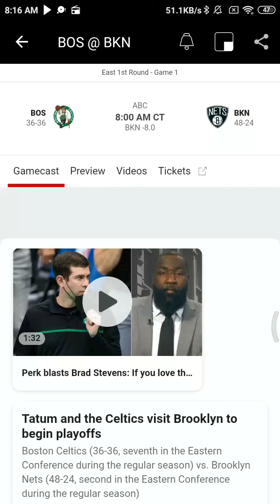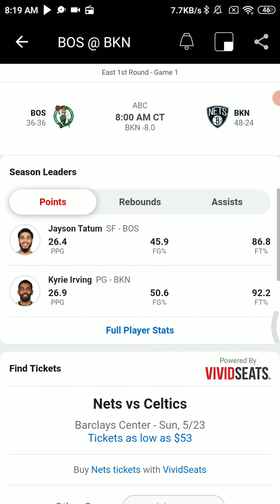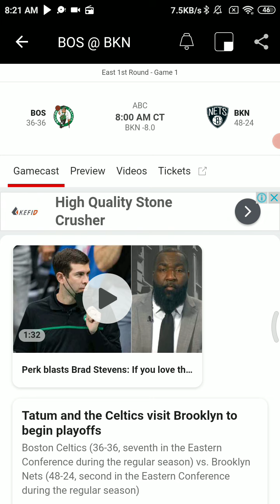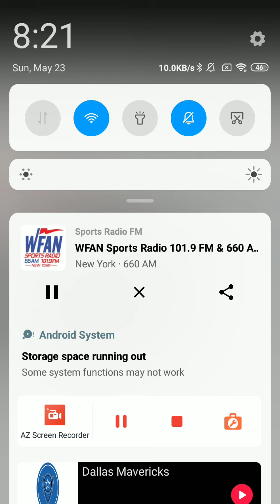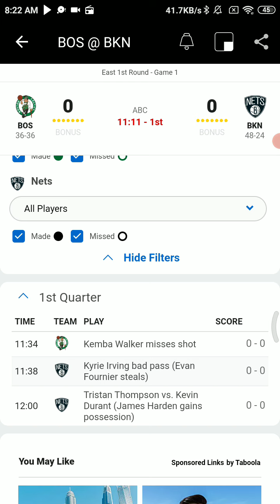May 22 2021 - NBA Radio